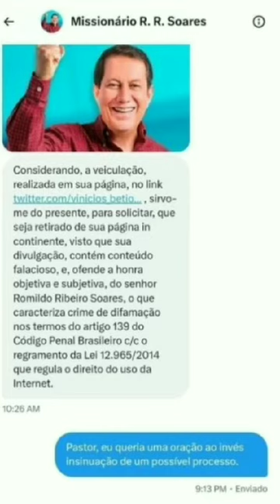Missionário R.R.Soares alega ter honra ofendida (video se suposto ator)